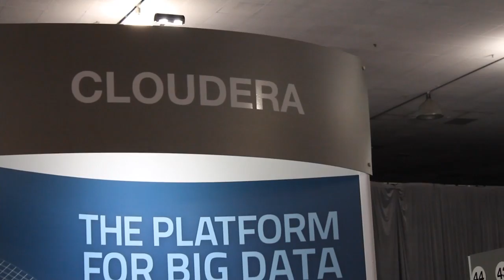Sanjay Mathur - Hadoop Summit 2013 - theCUBE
Sanjay Mathur, Founder and CEO of Silicon Valley Data Science, discussed data driven businesses and recently launched Silicon Valley Data Science plans live with theCUBE co-hosts John Furrier and Dave Vellante, live at the recently concluded 2013 Hadoop Summit.

Silicon Valley Data Science is striving to bring together a team of engineers, data scientists and platform experts in order to “solve problems for data oriented companies,” Mathur explained. The company’s current team has deep background in both data science and engineering, having brought together people from companies as Accenture and Walmart. The main purpose is to create a team of experts that can work well together.

Asked if there were many data driven companies, Mathur said “everyone is data driven,| everyone could be using data for better analytics and business decisions “It’s a question of how to drive your business forward. If you don’t use data today, you’re going to be at a disadvantage.”
Teaching customers

To explain the company’s offering to business customers and convey the value data can bring, Mathur said that one needed to be familiar with today’s tools and technologies and how to apply them. The second fundamental requirement is “to understand the customer’s field. For us to be successful with customers, we have to educate them,” while focusing on delivering a solution to them.

“We are going to teach our customers how to do what they are doing better,” Mathur said. A company should focus focus on understanding technology and how it will be evolving. The second part of the process is to understand how to use data. It will take time to help companies become data drive, as for a company that hasn’t been using data, “they are on a 10 year journey to be data driven.”

“The bigger you get, the more you have to take your people and make them interchangeable,” Mathur explained, asked about his company’s competitive advantage. “We know we’re small,” thus the focus is to create teams of experts that work well together, and keep them together. The reason people choose to work in the company is that it lets them work well in a team and go from problem to problem. Launched in April 2013, the company is now approaching the 10 employee milestone, balancing between data scientists and engineers.

Asked to describe the typical engagement with a customer, Mathur said that they have been approached by all kinds of customers, but the main two categories that they fall into are either people from an architectural infrastructure that have a problem with their data, meaning it’s an infrastructure problem that needs solving, or those who know they should be using their data better, motivated by a business imperative that needs solving.